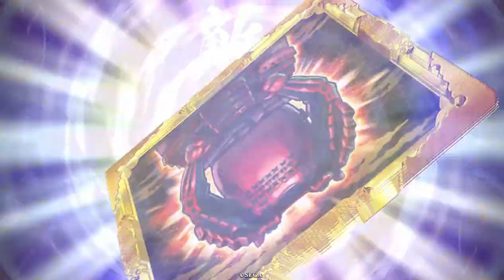N山内容堂】士気３で武力+８ィ!?【N縛りで英傑大戦